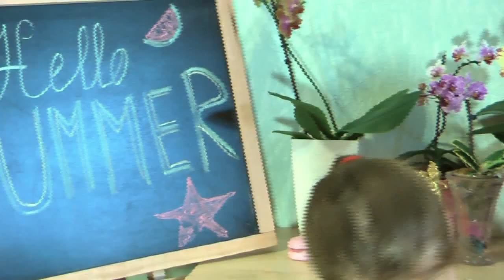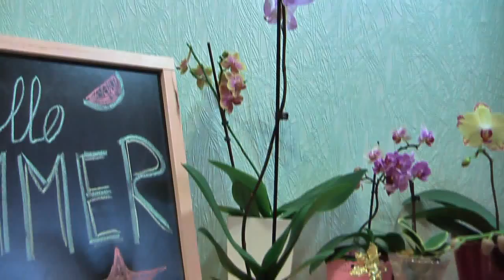Орхидея подарок Phalaenopsis Sexy Pink обзор 😊 цветущая орхидея в посылке